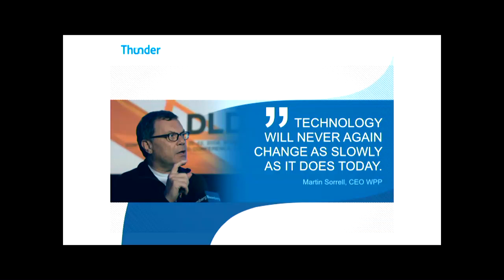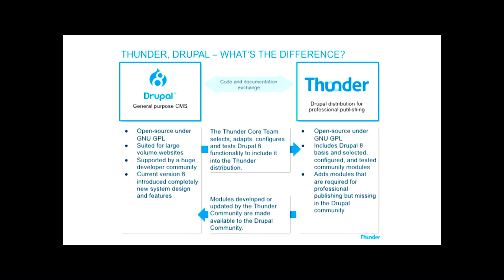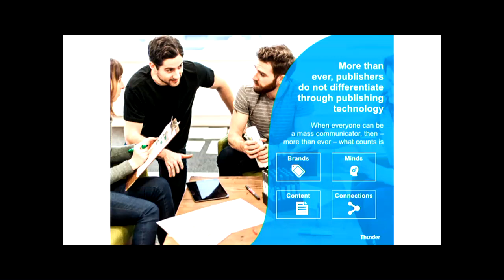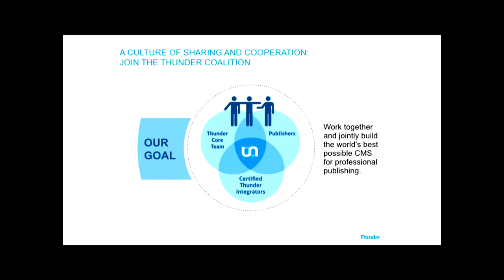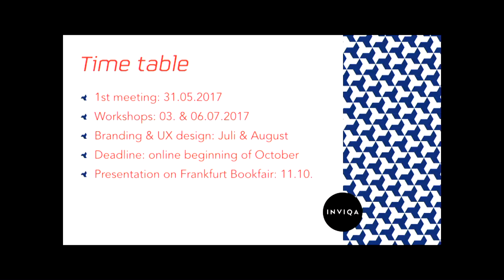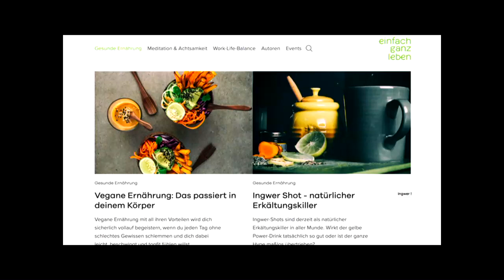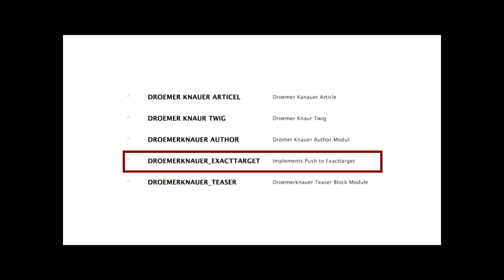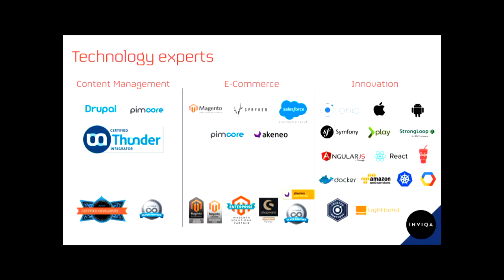Accelerating Drupal projects with Thunder: a case study - julia.pradel